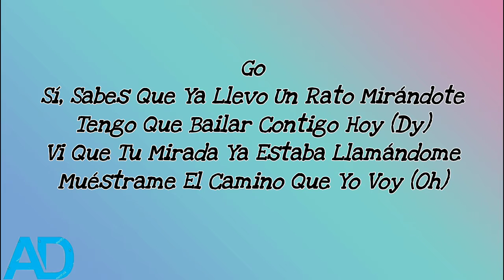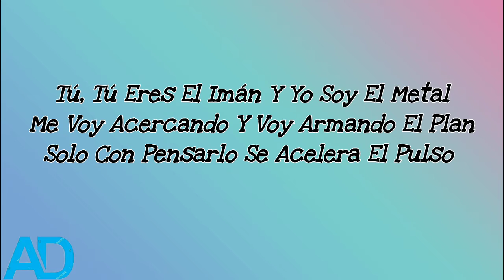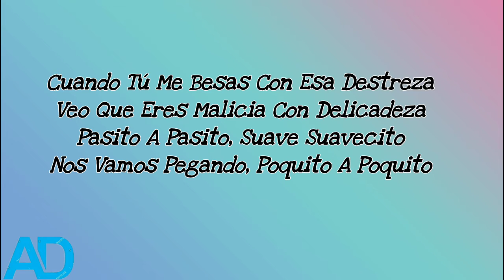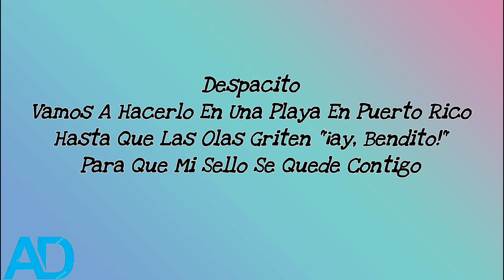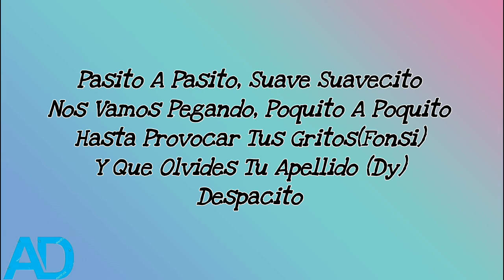Lyrics: Despacito | Luis Fonsi | Daddy Yankee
Despacito Full Song With Lyrics